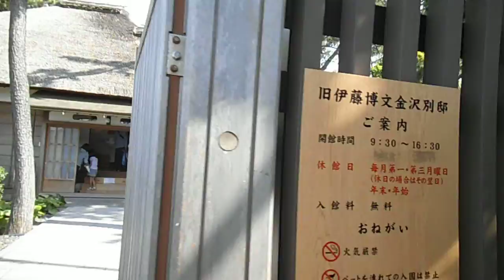DSCF7772金沢八景・旧伊藤博文別邸20140504ぼたん園